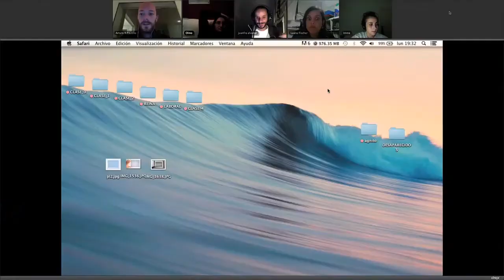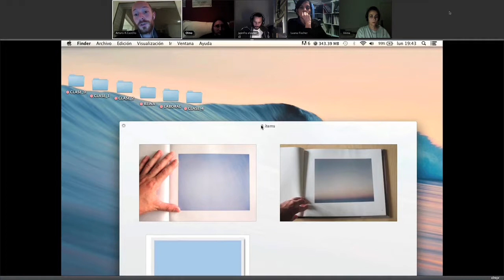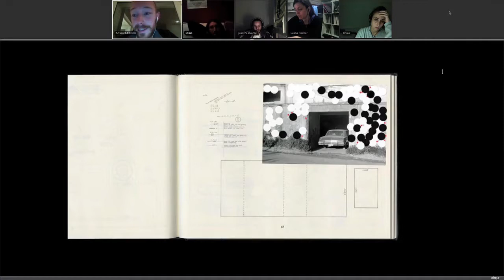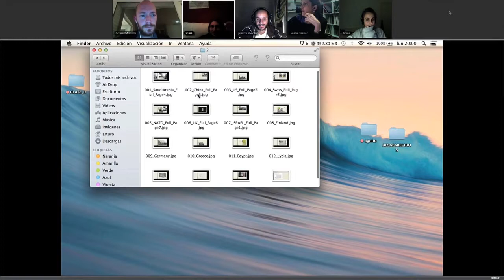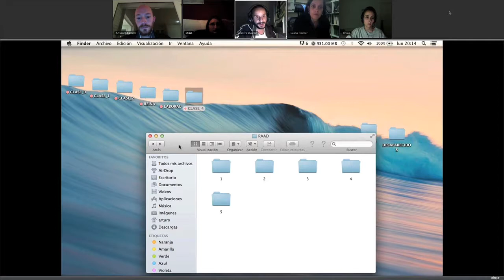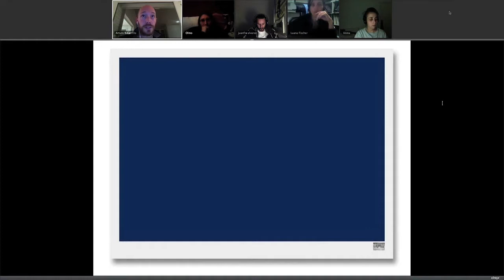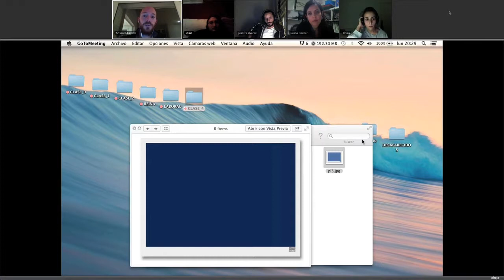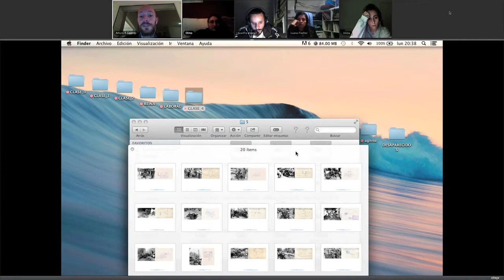Periodismo Visual "Walid Raad"